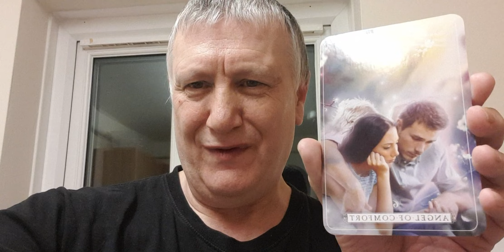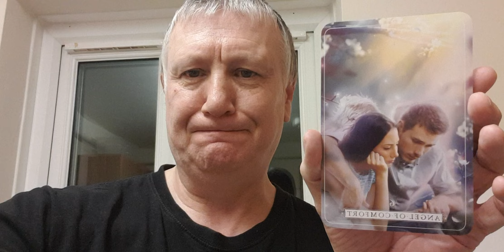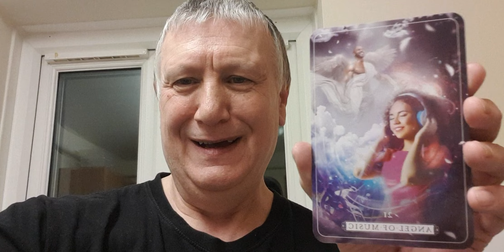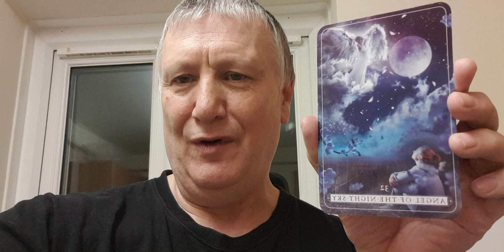Late Night Angel Cards.